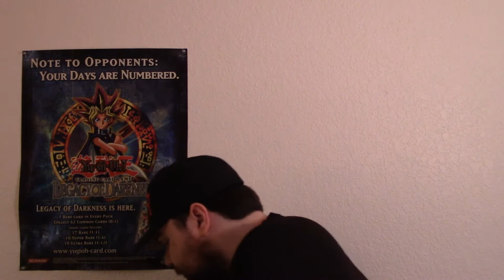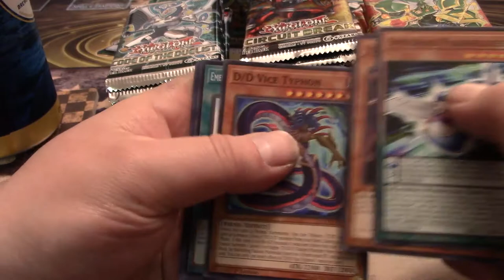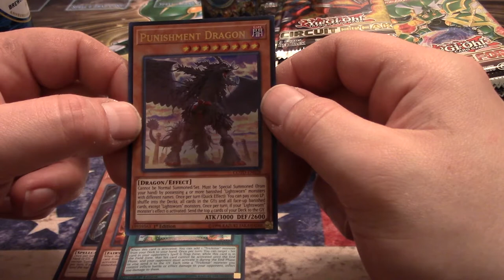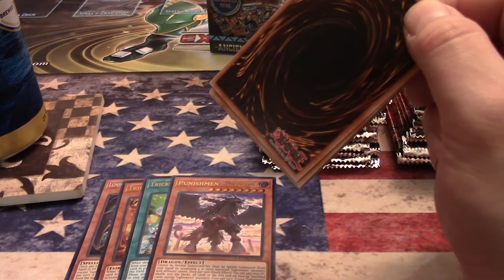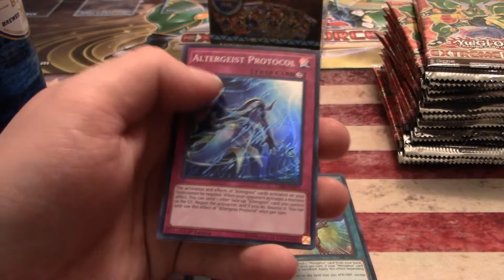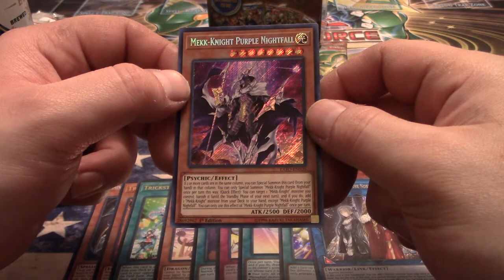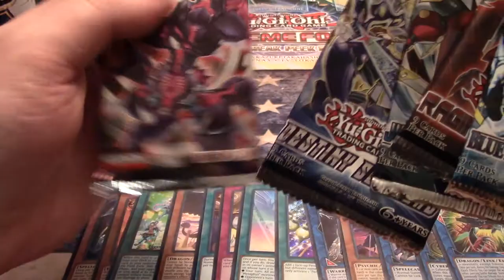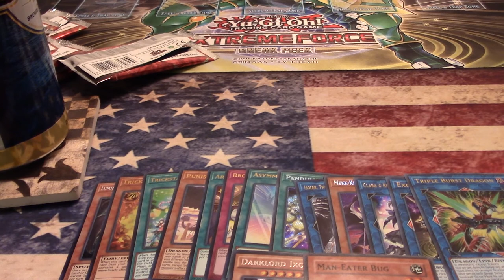Maximum Yu-Gi-Oh Blister Packs!! Mystery Box Mayhem!!! Sponsored by Beard Oils!!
Sup folks?! I barely managed to get into Walmart to get this fine assortment of blister packs because the new Chic Fil A just opened! I am hoping to get some chicken sandwiches from there soon but it looks like I am going to have to wait a couple of months. Anyways, I got all these packs along with a mystery box that really brought it all home! Check it out and please enjoy!
I am once again proudly sponsored by Shiny Cousin Jerry's Beard Oils and Fist Bumps! Head on in there and get your beard smelling super fine to attract those lovely ladies!!